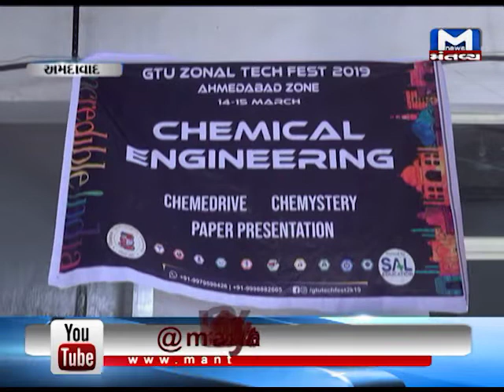GTU Zonal Tech Fest 2019 organized in Ahmedabad | Mantavya News